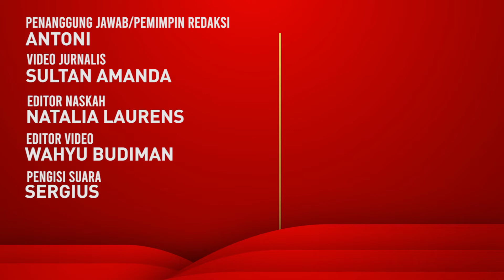Riza Patria Bangga Jakarnaval Kembali Digelar Setelah Vakum 2 Tahun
Wakil Gubernur DKI Jakarta Ahmad Riza Patria resmi membuka parade Jakarnaval 2022 pada Minggu (14/08). Jakarnaval 2022 merupakan parade tahunan yang ada sejak 1999.

BACA JUGA:
Kasir Alfamart Dipaksa Minta Maaf oleh Ibu Pengutil Cokelat, Arief Muhammad Bilang Begini